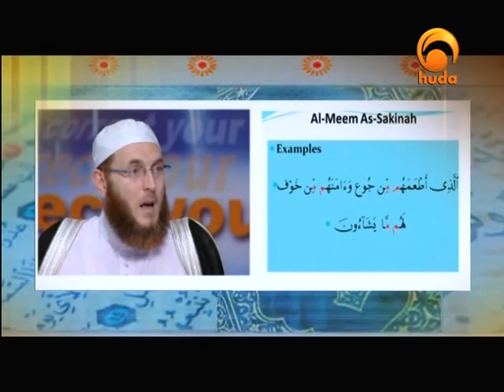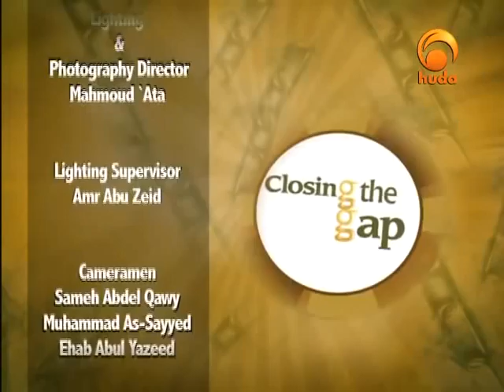Closing the Gap 24_January 21 20 01 06